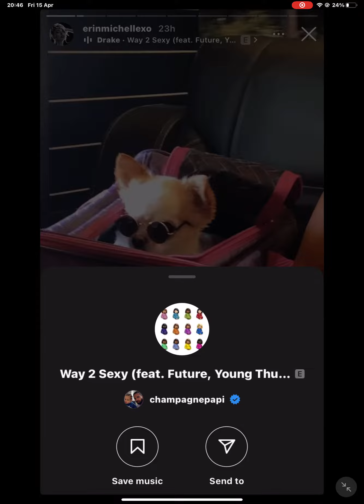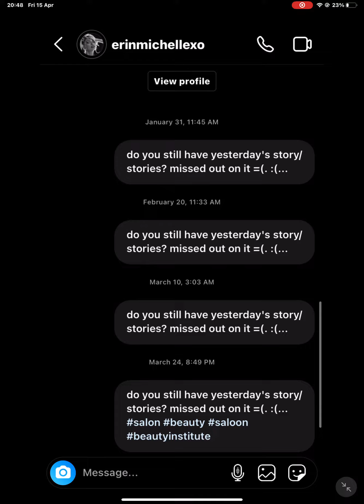15 April 2022